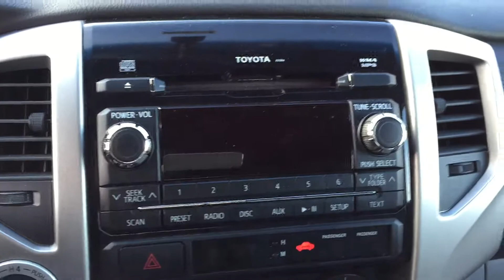2012 Toyota Tacoma Stk# RP1507A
TRD,LOCAL, ACCIDENT FREE,  CREW, 4X4, LTHR HTD SEATS, REARVIEW CAMERA, STEP BARS, ALUM WHLS, HARD TONNEAU COVER